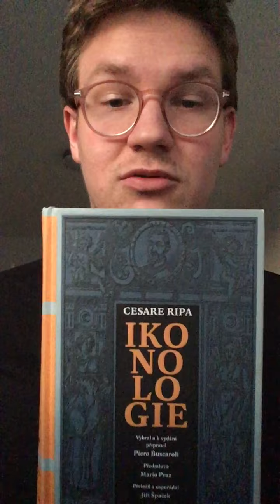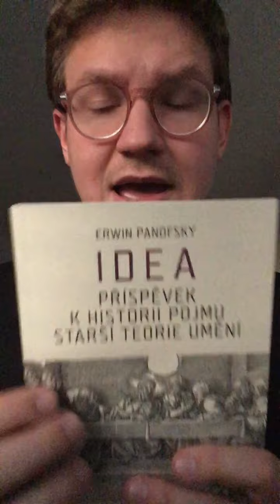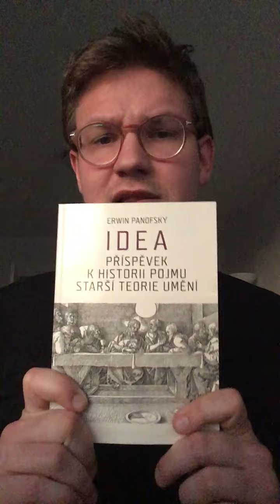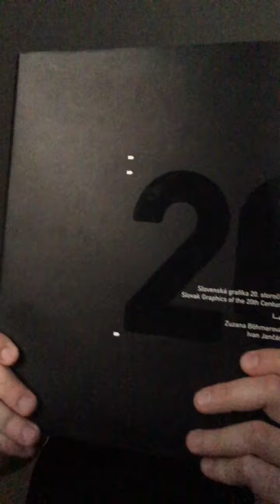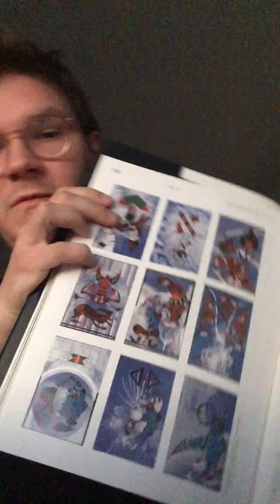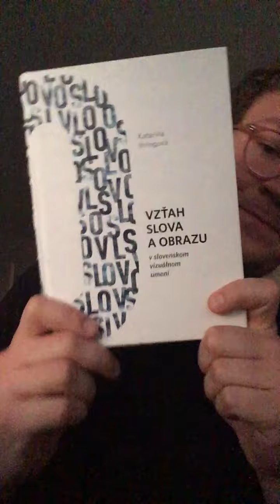Bezgaleristi 04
Je tu ďalší týždeň a s ním aj nová dávka kníh o umení od nášho Adriána.
A ak sa chcete počas karantény zabaviť a pritom spoznať množstvo umeleckých diel, odporúčame projekt Gettyho múzea